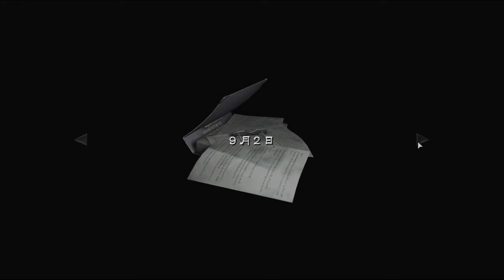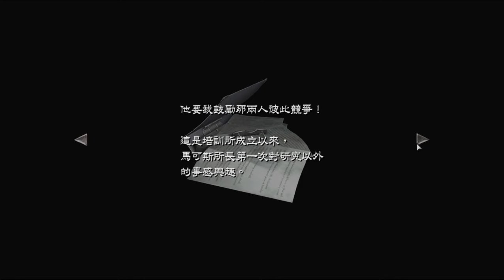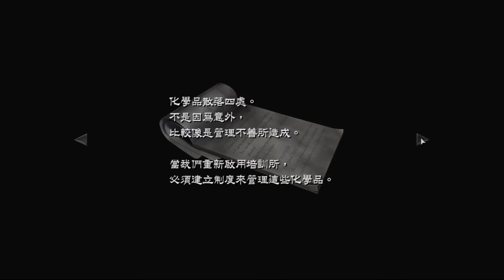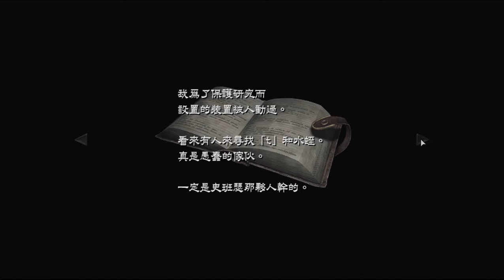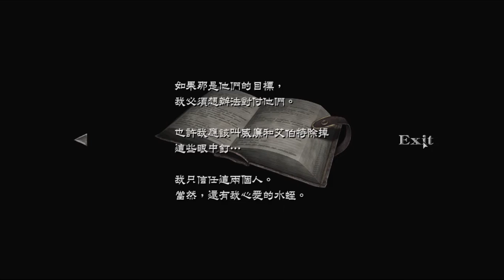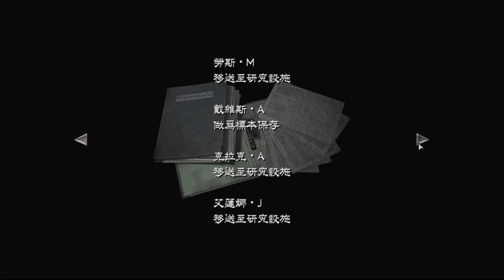惡靈古堡0重制版 第十二集:發現培訓所秘道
近水流台，比利與蕾貝卡先選擇進入會議室旁邊的劍士之門，比利與蕾貝卡進入盡頭的病房。蕾貝卡把旁邊的綠色化學物品拿走。

比利與蕾貝卡進入到中部的辦公室內，辦公室內有一個巨大的棋盤，而桌面上卻有一個小棋盤，蕾貝卡記住小棋盤的佈局再觀察大棋盤的佈局，發現只是“白棋的皇后”與小棋盤的白棋皇后位置不一，那麼只需要推動它就可以解開一道謎題。隨後在辦公桌上的機關會解除並且拿到一本惡魔之書，與之前的天使之書一樣，在道具欄中對其進行檢查，然後移動到側面後打開獲得一隻惡魔翅膀。
拿取惡魔之書的同時亦會拿到“檔——馬庫斯的日記”。

這時候比利與蕾貝卡返回大廳二層的天秤前，拿回白色雕像，將其與惡魔翅膀組合，成為惡魔雕像，接著放回到天秤上，馬庫斯的畫像下降，其後方的通道就會顯現。他們於是往秘道進發……